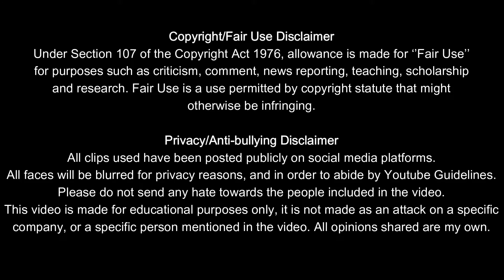"If you're unemployed, this biz is for you" | Arbonne hun preying on unemployed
AMBASSADORSHIP

AntiMLM creators I love:
@Savannah Marie
@Deanna Mims
@Isabella Lanter
@CC Suarez
@Mack Attack
@Kirstie Flickinger